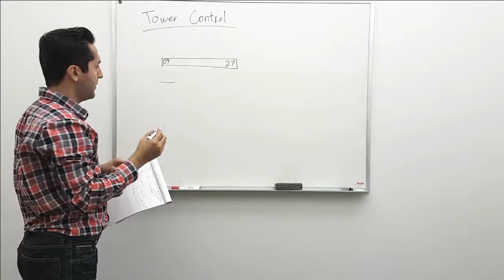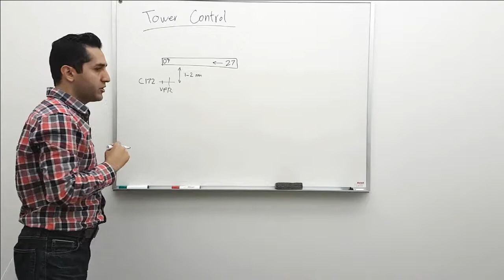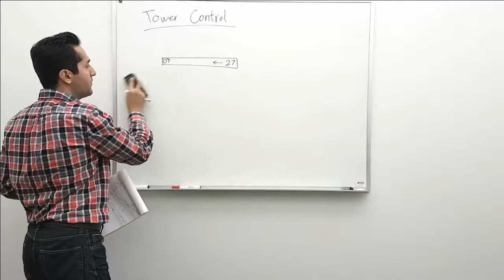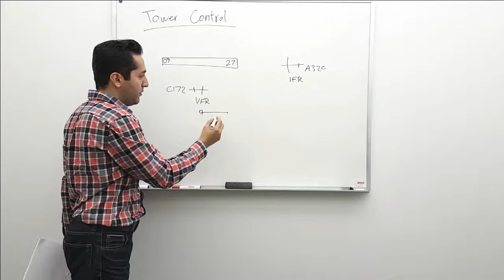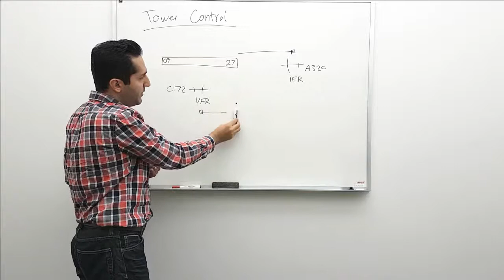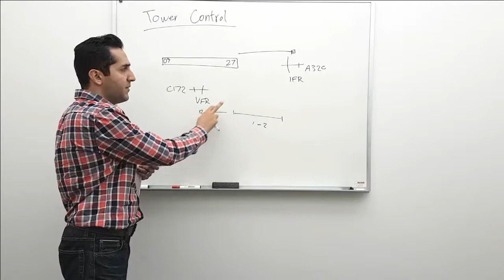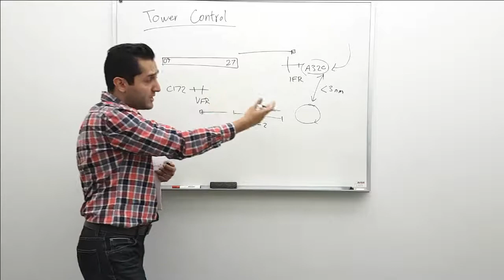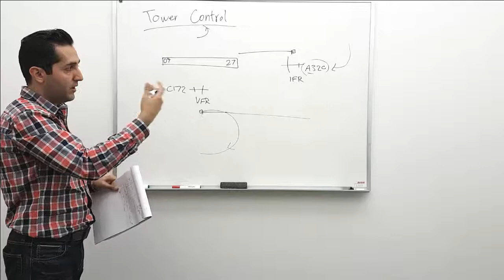آکادمی مای ایرلاینز: مراقبت پرواز - کنترل برج - قسمت 2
در این ویدیو نکات مهم در مورد مراقبت پرواز در واحد برج در شبکه ایواو و اشتباهات رایج را بررسی می کنیم